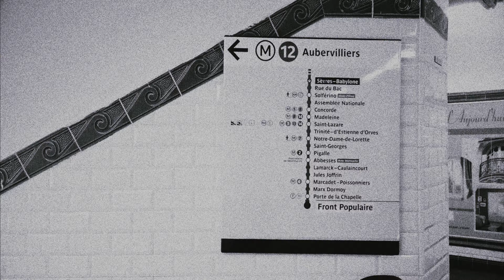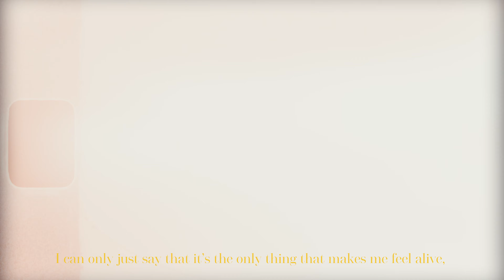Clement Grobotek - About Love | Paris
Short film from Paris, France starring Clement Grobotek

Big Picture Festival Gold Winner 2020
Geelong Pride Film Festival official Selection 2022